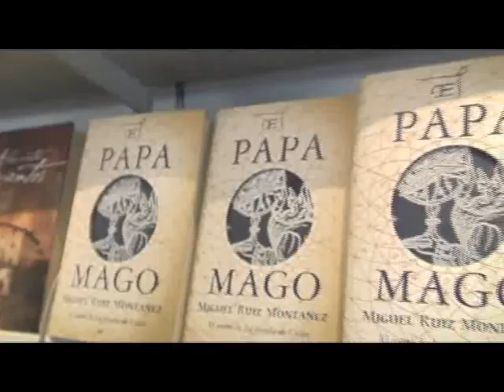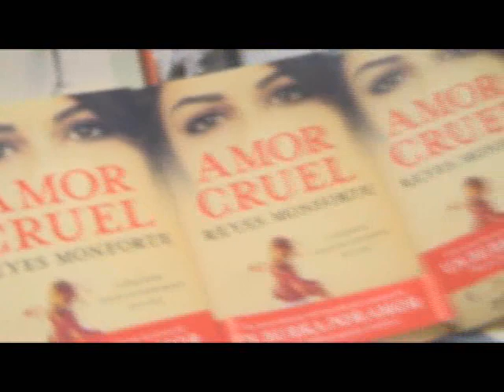¿Qué libro me recomiendas? 'El Papa Mago', 'Amor Cruel' y 'Vivir es un asunto urgente'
Un genio en un mundo de tinieblas es el argumento de 'El Papa Mago' (Ed. Martínez Roca), una mujer que lucha por su hija en la "tierra de la libertad" es la historia narrada por Reyes Monforte en 'Amor Cruel' (Ed. Temas de Hoy), y un puñado de buenos consejos que nos dicen que 'Vivir es un asunto urgente' (Ed. Aguilar) de la mano de Mario Alonso Puig.